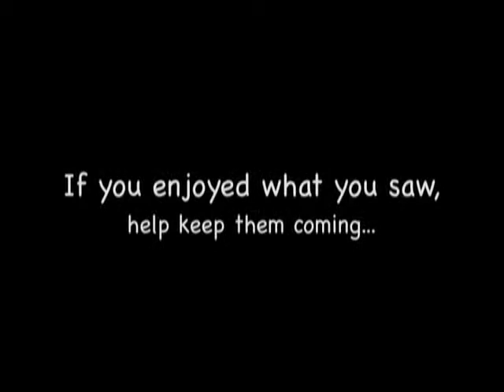I'm Alright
The Kenny Loggins hit with a Pig Light Show tribute.
    All effects used herein are created by hand from analog sources or prepared and animated to imitate analog effects originally created by and for the use of Pig Light Show by Marc L. Rubinstein.
    NO COMPUTER-CREATED OR APPLICATION-CREATED OR GENERATED IMAGRY IS USED.
    THIS IS ALL HUMAN-MADE FOLKS!!!
If shared, PLEASE retain proper credit!